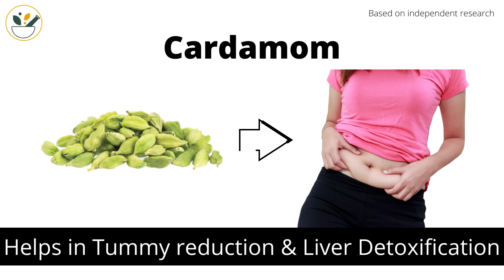Justvedic Detox Drink Mix - Helps with Liver and Intestinal Detox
Justvedic Detox premix helps the complete body to detox - supports with liver detoxification, kidney cleanse, stomach purification and intestinal absolution. Moreover it assists with losing weight as it consists of ginger, cinnamon, green tea, black pepper, cardamom, rose petals, clove and bay leaf. Drink 2 grams (1 spoon, that comes in the box) each day after any of your meals. Just mix one spoon in hot water and drink. The discounted price for a 1-Month Pack is Rs. 599 and 2 Months-pack is Rs. 1099.

In today's times of pandemics and pollution, it's critical to detox your body regularly for healthy and rejoiceful living. Detoxification implies using special products that help rid your body of toxins, thereby improving health and promoting weight loss. Common toxins are pollutants, synthetic chemicals, heavy metals, and processed foods — which all negatively affect health. Because of these, excess fat and digestive issues have become a common problem.

Justvedic Detox Drink mix is a delicious blend of traditional herbs that cleanses the body of toxins and helps lose excess weight. To counter the negative effects of a hectic modern lifestyle, Justvedic Detox Ayurveda is a perfect blend of drink that is devoid of caffeine, making it fit even for kids. Developed over thousands of cups and extensive research, this drink packs the 5000-year-old wisdom of Ayurveda and utilizes medicinal herbs and barks to provide 5 very specific benefits - liver detoxification, Intestinal health, loss of water weight, improved metabolic rate and immunity boost. It consists of a powerful Ayurvedic drink mix blend of Cassia cinnamon from Meghalaya, mighty ginger from Orissa, Panniyur-3 black pepper from Kerala, Meghaliyan cinnamon, green cardamom from Idukki, Turkish bay leaves from Arunachal Pradesh, Rose petals from Rajasthan, Penang clove from Tamil Nadu and Green Tea from the Himalayas.

Justvedic Detox Drink mix keeps the body detoxified and maintains perfect health. This is an all-natural plant-based Drink directed towards detoxification and weight loss. Justvedic Detox Drink Mix promotes a feeling of fullness and suppresses appetite while giving your body extreme nutrition with vitamins and antioxidants.

 Justvedic Detox Drink also has all the qualities of Dandelion instant drink - including reduction of stress, removal of harmful pathogens, and assistance with loss of water weight. Justvedic Detox Drink Mix consists of 100% Natural ingredients, hand-selected from India’s finest gardens with no added sugar or preservatives to give the perfect desi detox instant drink. The Detox blend is the best detox kawa green Drink mix on the market. Having a pleasant smooth taste. The golden sun-soaked yellow color of our Detox drink is full of spices. If you are a working person, student or home-maker then you should surely use this - because Justvedic's Detox Drink helps to reduce weight and detoxify the body including the liver. There is no side effect and you can take this before breakfast and dinner. So be a part of Justvedic wellness journey and do try Justvedic's Detox Drink today.